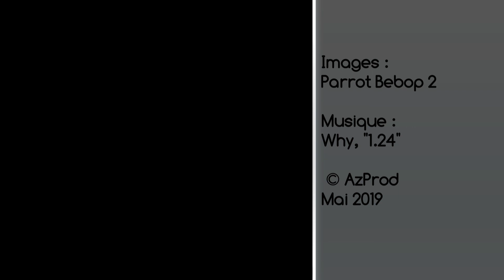Des ribines et des ailes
Pleubian, côtes d'Armor